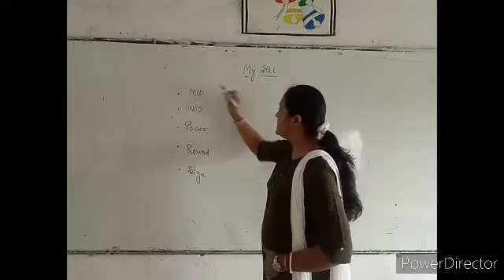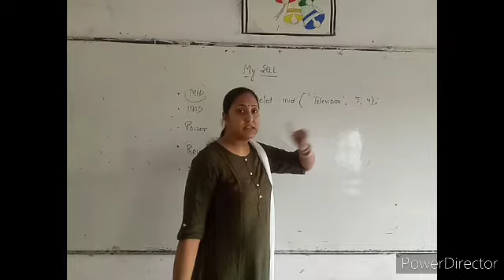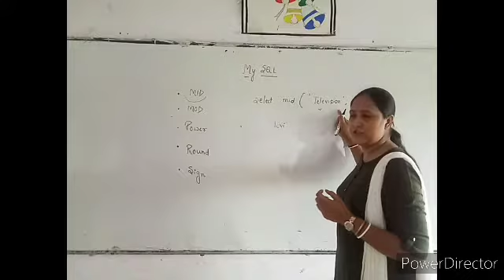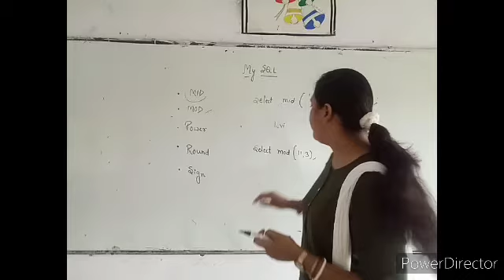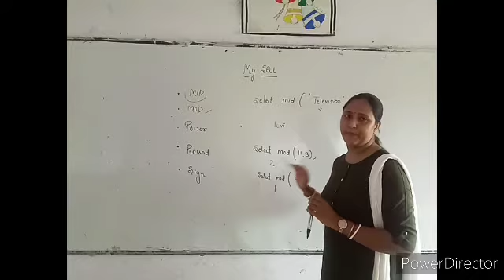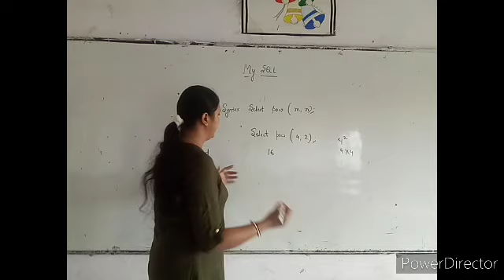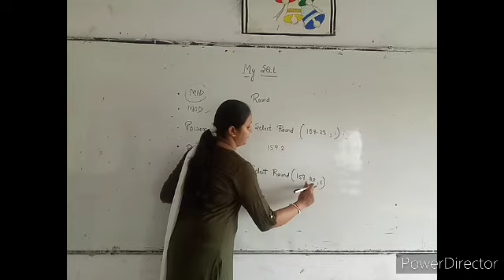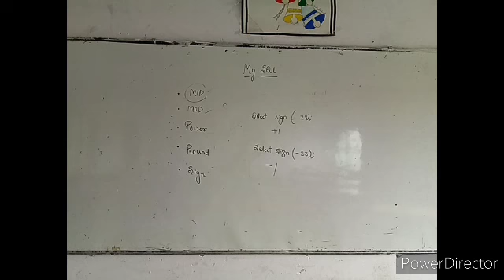August 21, 2020